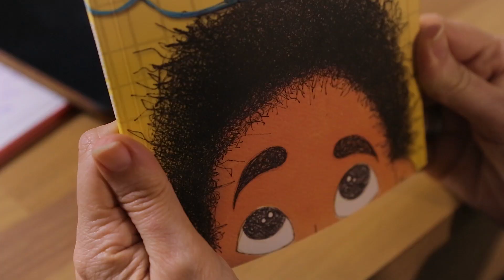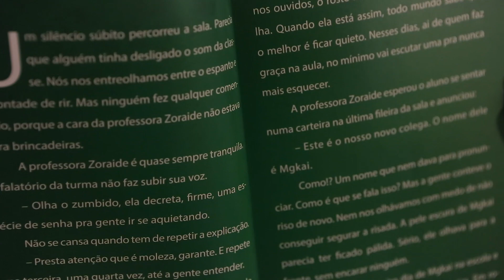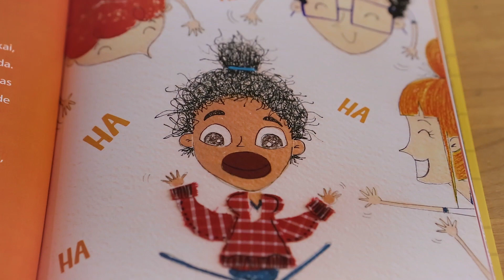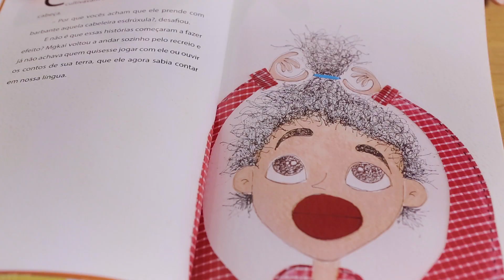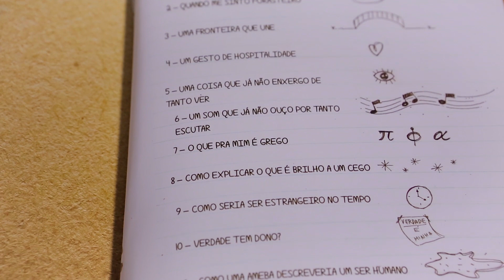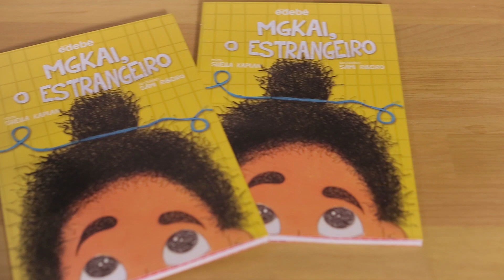MGKAI, o estrangeiro de Sheila Kaplan.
Apresentação do livro infantil: MGKAI, o estrangeiro da escritora Sheila Kaplan.